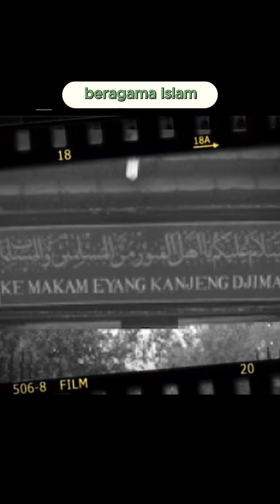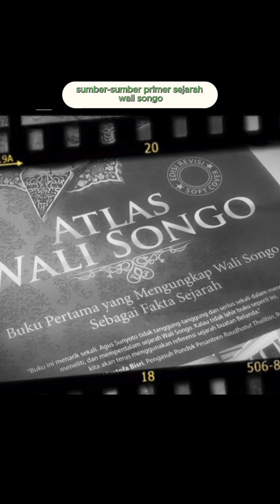sejarah Islam Probolinggo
Berita seputar seni, Budaya,sejarah dan Tutor melukis